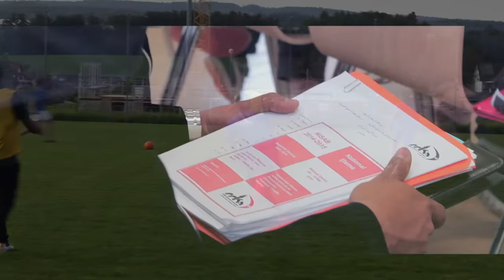Ijtema Khuddam & Atfal 2016